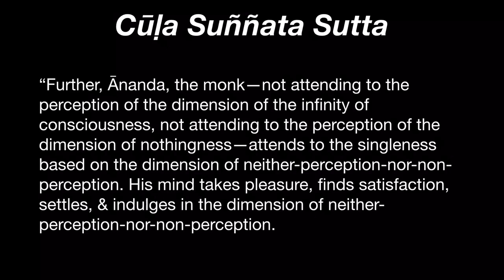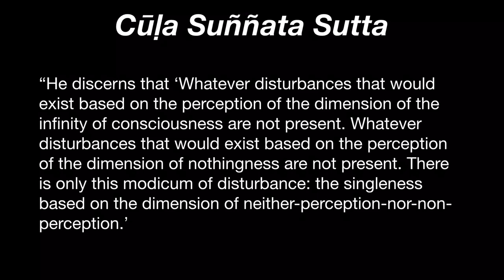Shorter Sutta on Emptiness 6: Neither-Perception-nor-non-Perception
Cūḷa Suññata Sutta (MN 121): Neither-perception-nor-non-perception
“Further, Ānanda, the monk—not attending to the perception of the dimension of the infinity of consciousness, not attending to the perception of the dimension of nothingness—attends to the singleness based on the dimension of neither-perception-nor-non-perception. His mind takes pleasure, finds satisfaction, settles, & indulges in the dimension of neither-perception-nor-non-perception.
“He discerns that ‘Whatever disturbances that would exist based on the perception of the dimension of the infinity of consciousness are not present. Whatever disturbances that would exist based on the perception of the dimension of nothingness are not present. There is only this modicum of disturbance: the singleness based on the dimension of neither-perception-nor-non-perception.ʼ He discerns that ‘This mode of perception is empty of the perception of the dimension of the infinity of consciousness. This mode of perception is empty of the perception of the dimension of nothingness. There is only this non-emptiness: the singleness based on the dimension of neither-perception-nor-non-perception.ʼ Thus he regards it as empty of whatever is not there. Whatever remains, he discerns as present: ‘There is this.ʼ And so this, his entry into emptiness, accords with actuality, is undistorted in meaning, & pure.